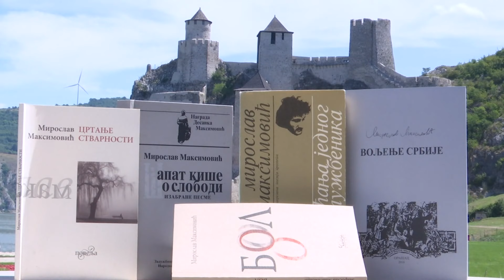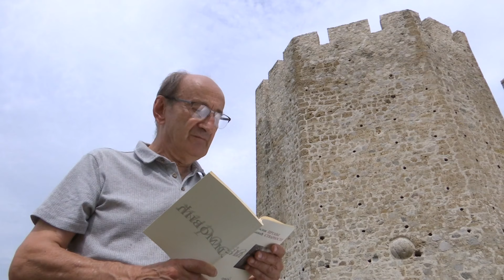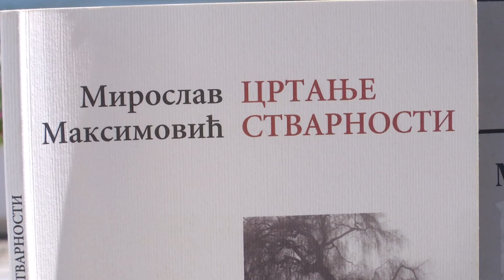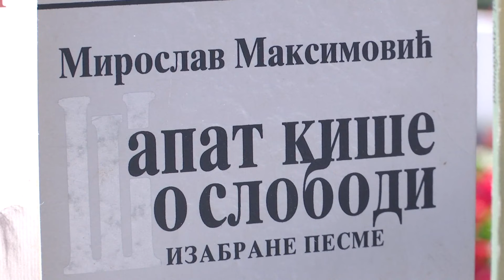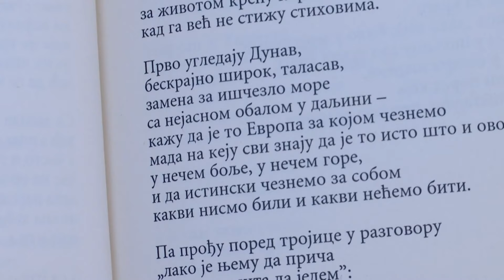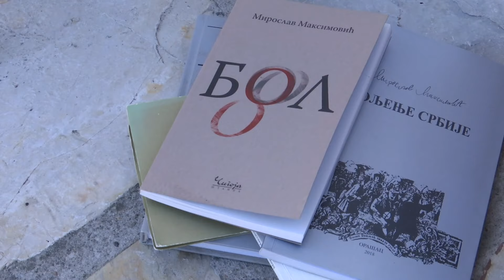TV Feljton, pesnici: Miroslav Maksimović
Miroslav Maksimović je prvu pesničku knjigu "Spavač pod upijačem" objavio 1971, najnovija - "Beogradske črčkalice" izaći će do kraja ove 2021. godine.

Maksimović neguje i vezani i slobodni stih, piše o urbanoj svakodnevici, o egzistencijalnim temama, o nacionalnim traumama...

Dobio je mnoštvo nagrada među kojima su i one koje se dodeljuju za ukupan doprinos srpskoj poeziji, odnosno za životno delo, kao što su: Zmajeva, Dučićeva, Disova, nagrade Desanka Maksimović i Vasko Popa.

Pisao je eseje, polemike, uređivao književne časopise, priređivao knjige drugih pesnika.

Kada se penzionisao, odselio se iz Beograda. Živi na Dunavu gde je ova emisija i snimljena.

Snimatelj: Dejan Jovanović
Montaža: Milan Krsteski
Reditelj: Marko Šotra
Autorka i urednica: Sanja Milić